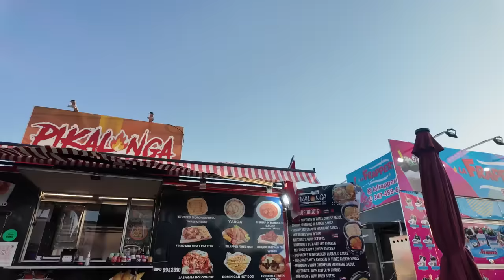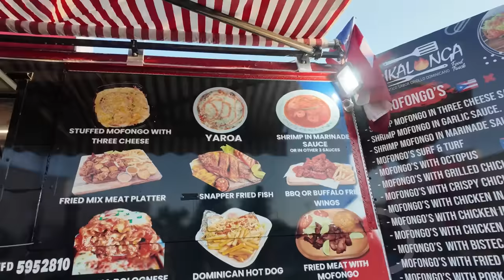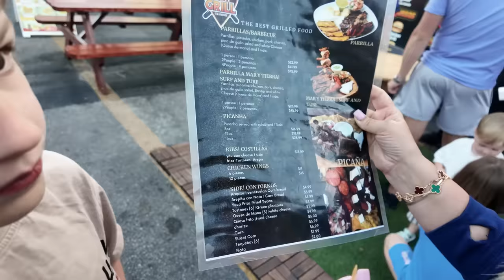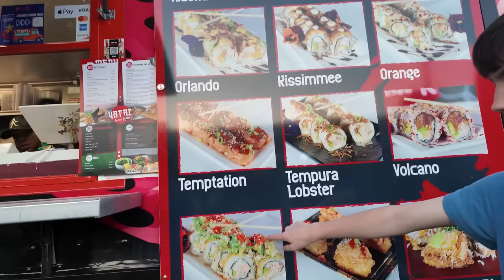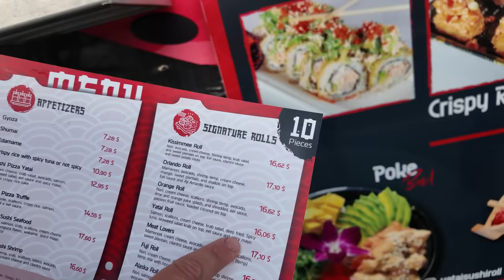WE FOUND THE BEST FOOD TRUCKS IN ORLANDO| The Radford Family